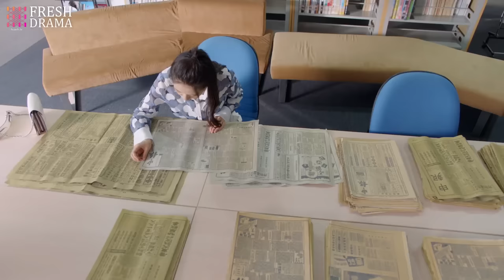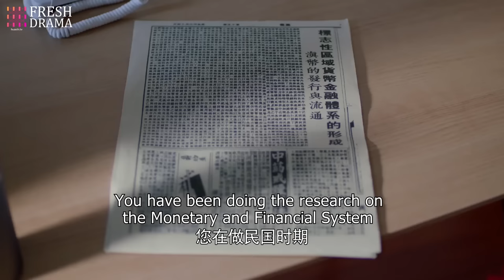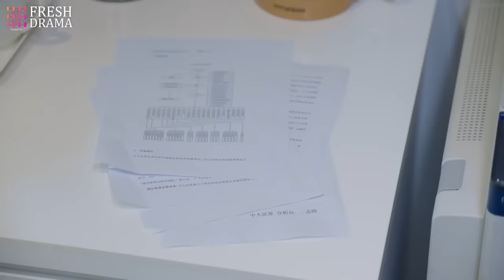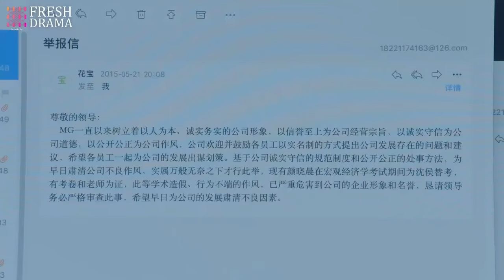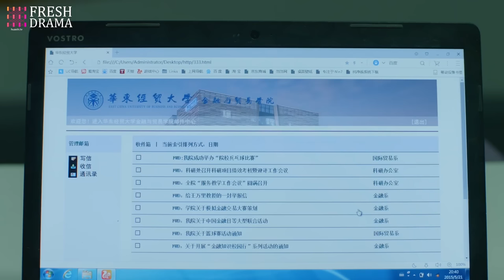[Multi Sub]《陷入我们的热恋》You are my moonlight EP10▶️傲娇学渣痴爱美女学霸❤️‍🔥穷姑娘酒吧打工邂逅帅气富二代 🔥迪丽热巴